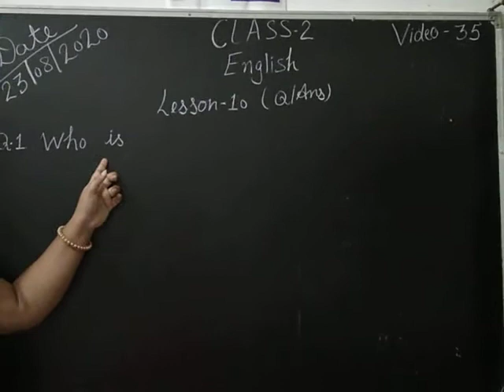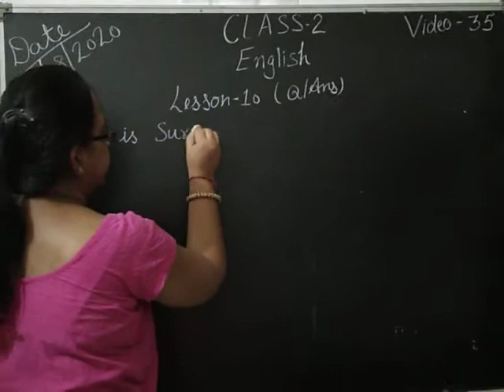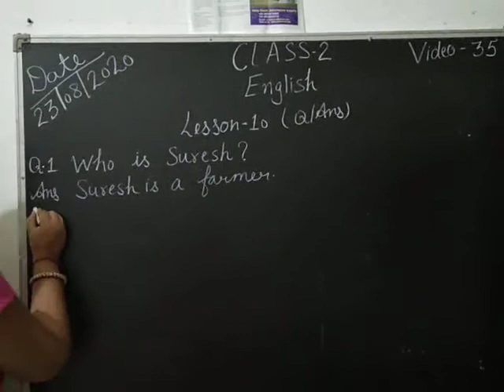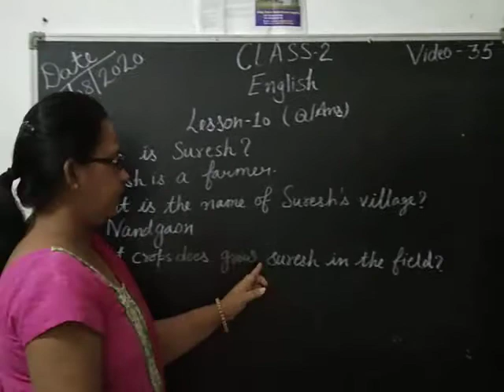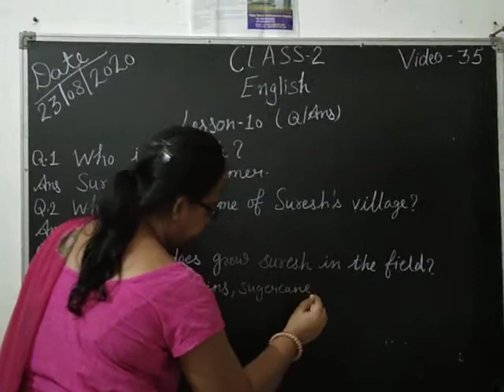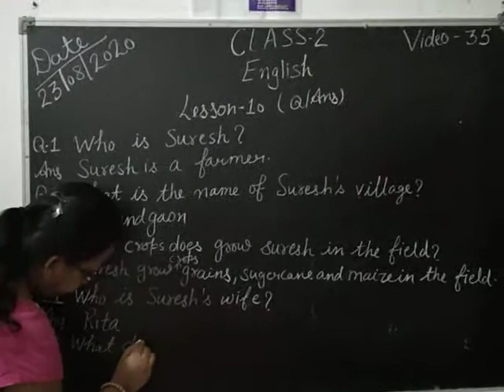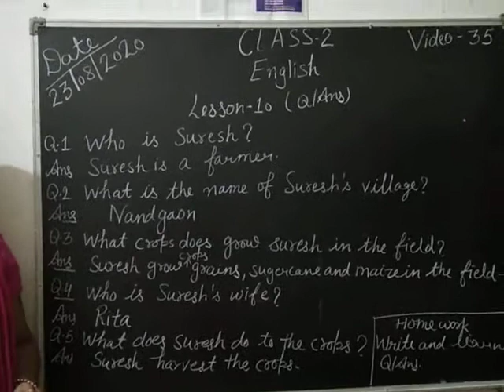CLASS 2nd ENGLISH Video 35